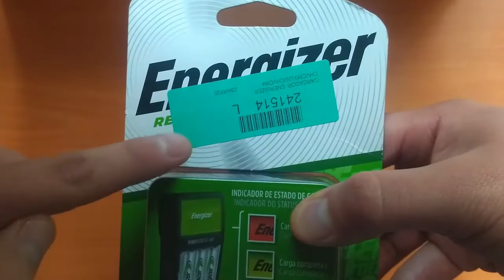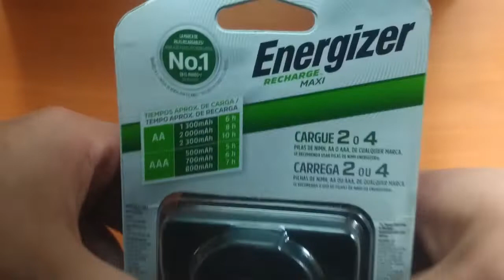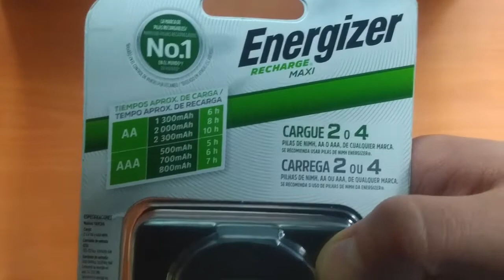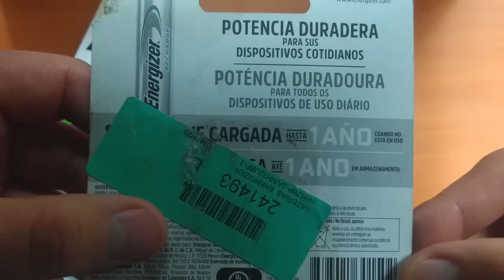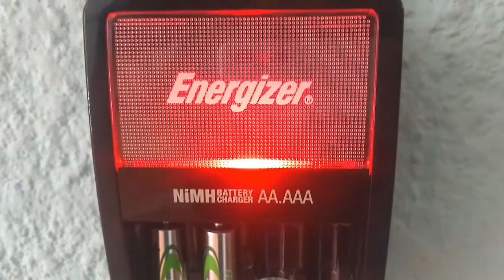El Cargador De Baterías o Pilas Energizer Recargables 2025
☑️ Encontraste "El Cargador De Baterias o Pilas Energizer Recargables Compatible con baterias AA y AAA en su version NiMh con instrucciones 2025"

📁 Elementos Utilizados📁

☑️ CONTACTO/NEGOCIOS ☑️

◥◣◥◣◥◣Tags (IGNORAR)◥◣◥◣◥◣
cargador de baterias energizer
cargador de baterias energizer nimh
Unboxing Pilas Recargables Energizer 1300mAh
✨ CARGADOR con PILAS RECARGABLES Energizer en Amazon (AHORRADOR)
UNBOXING NAVIDEÑO #2 CARGADOR DE PILAS "ENERGIZER" RECHARGE MAXI
Pilas Energizer AA Recargables 2300 mAh + Cargador Digital (Unboxing)
Unboxing & Review Energizer Mini AA/AAA Rechargeable Ni MH Battery Charger
Baterías NiMh Y Sus Cuidados...
ENERGIZER Charger Maxi - Unboxing & Work
Toda Pila o Batería De Litio o Alcalina Son Recargables Nos Están Mintiendo Los Fabricantes
Instrucciones Cargador Sony Cycle Energy, tiempo de carga
Sony Corporation (Computer Manufacturer/Brand),Laptop (Product Category),baterias,cargador sony,pilas,baterias recargables

[18,512]